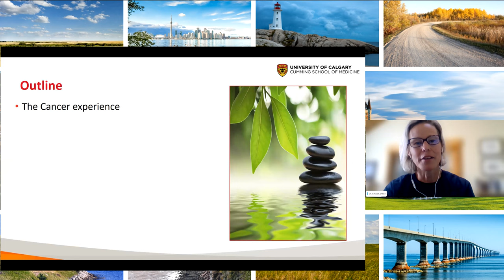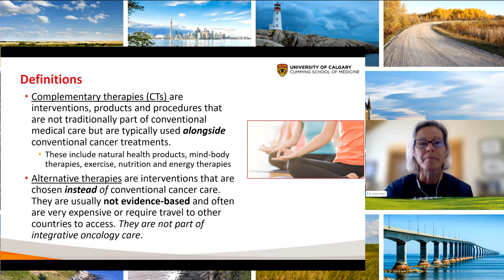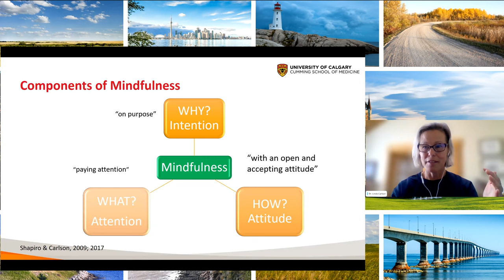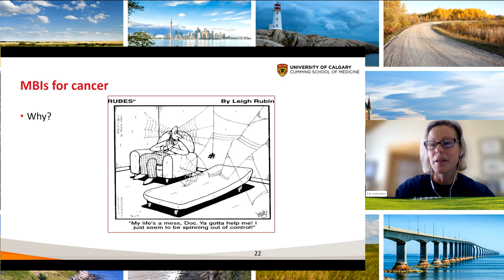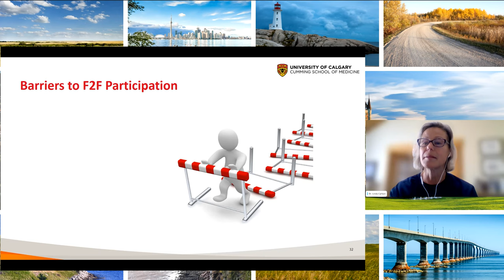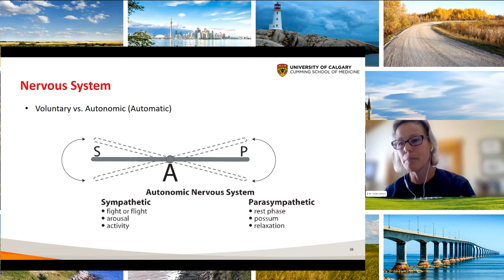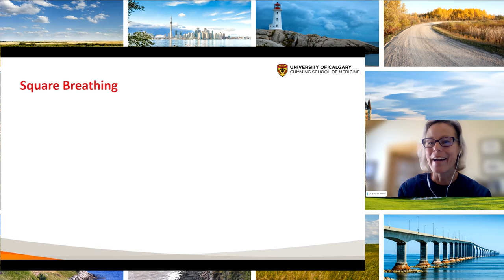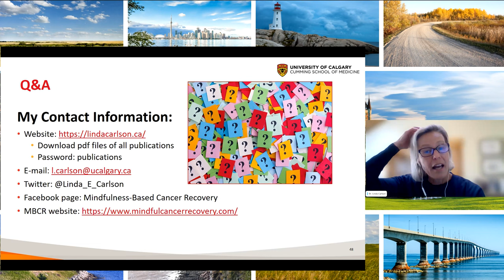Managing Anxiety and Difficult Emotions with Mindfulness with Dr. Linda Carlson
The 2022 Prostate Cancer Virtual Conference presented by Prostate Cancer Foundation Canada (formerly Prostate Cancer Foundation BC) took place over the weekend of September 17th and 18th. The second day of the Conference, 'Prostate Cancer Realities,' focussed on what prostate cancer patients need to know while on their prostate cancer journeys.

Dr. Linda Carlson, Psychosocial Oncologist, speaks here on managing anxiety and difficult emotions along your cancer journey with mindfulness.

For more information on Prostate Cancer Foundation Canada, please visit prostatecanada.ca

The views, information, and opinions expressed in this video are those of the individuals involved and do not necessarily reflect the official policy or position of Prostate Cancer Foundation Canada (PCFC) or its employees. PCFC is not responsible and does not verify for accuracy any of the information contained in the videos available for watching on this site. The primary purpose of these videos is to educate and inform, but these videos do not constitute, or replace, medical or other professional advice.